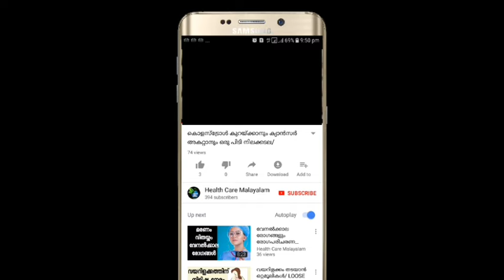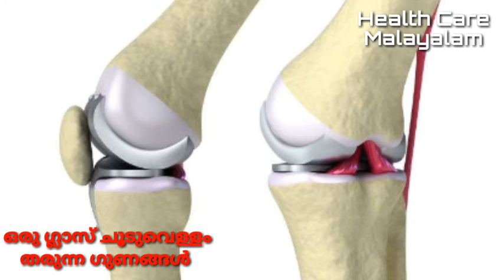രാവിലെ ഒരു ഗ്ലാസ്‌ ചൂടുവെള്ളം കുടിച്ചാലുള്ള ഗുണങ്ങള്‍|Benefits of drinking hot water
വെള്ളം കുടിക്കുന്നത് ആരോഗ്യത്തിന് വളരെ നല്ലതാണ്. എന്നാല്‍ പലപ്പോഴും ആരോഗ്യത്തിന് വില്ലനാവുന്നത് വെള്ളം കുടിക്കാത്ത അവസ്ഥയാണ്. കാരണം നിലനില്‍പ്പിന് ഏറ്റവും അത്യാവശ്യമായിട്ടുള്ളതാണ് വെള്ളം. വെള്ളം കുടിക്കാതിരിക്കുമ്പോള്‍ അതുണ്ടാക്കുന്ന പ്രശ്‌നങ്ങള്‍ക്ക് പരിഹാരം കാണാന്‍ പലപ്പോഴും അല്‍പം കാര്യമായി തന്നെ ആലോചിക്കേണ്ടി വരും. വെള്ളം കുടിക്കാത്തത് ഉണ്ടാക്കുന്ന ആരോഗ്യ പ്രശ്‌നങ്ങള്‍ വളരെ ഗുരുതരമാണ്. വെള്ളം കുടിക്കുന്നത് ശരീരത്തിന് ഉണ്ടാക്കുന്ന ഗുണങ്ങള്‍ എന്തൊക്കെയെന്ന് നോക്കാം.